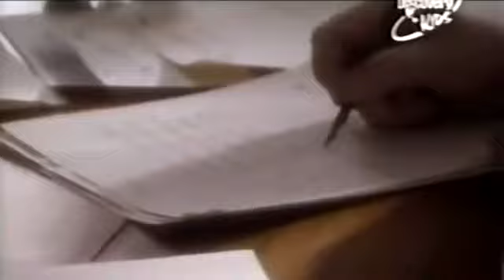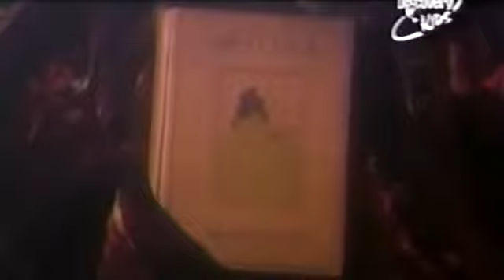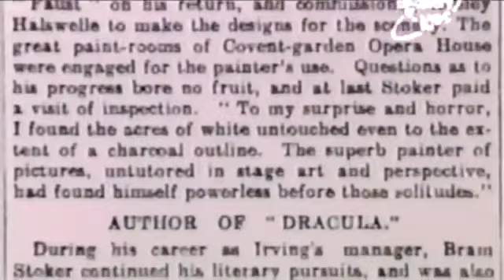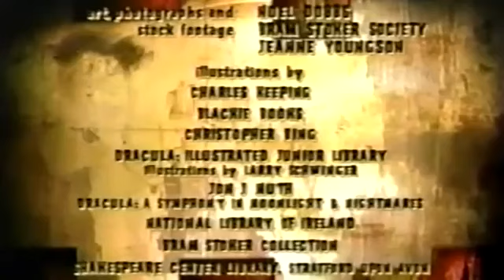Truth or Scare - E2 - Dracula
American Paranormal series Truth or Scare. The show aired from October 25, 2001, to January 1, 2003. It was hosted by Michelle Trachtenberg aka Buffy's sister.